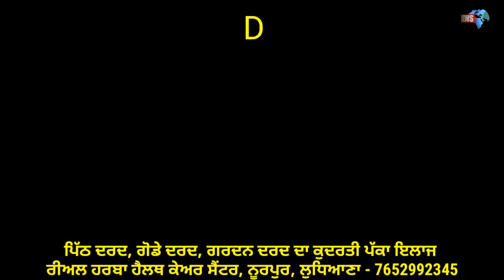ਕਾਂਗਰਸ ਨੇ ਲਾਇਆ ਲੁਧਿਆਣਾ ਪਰਧਾਨ ਹੁਣ ਹੋਵੇਗੀ ਕਾਂਗਰਸ ਦੀ ਪਕੜ ਹੋਰ ਮਜਬੂਤ